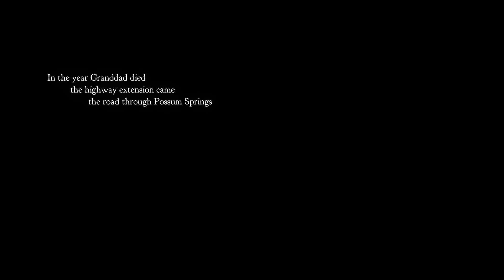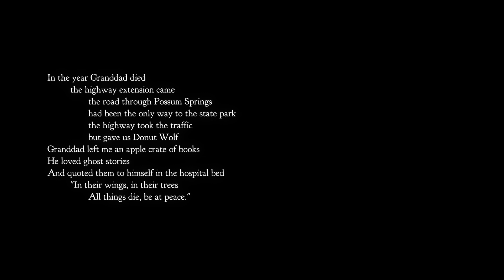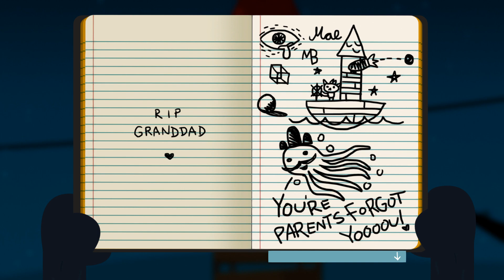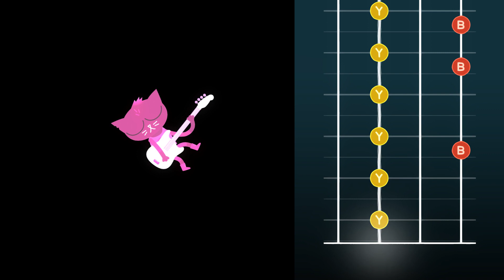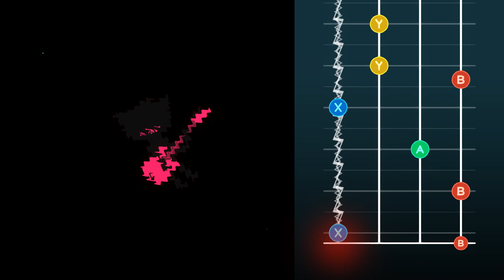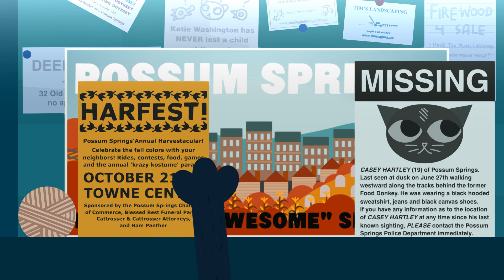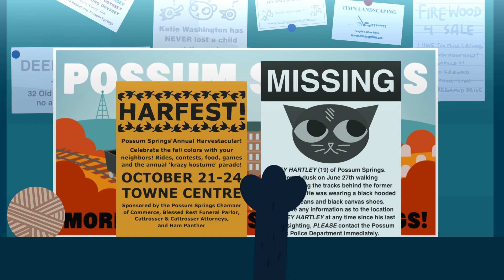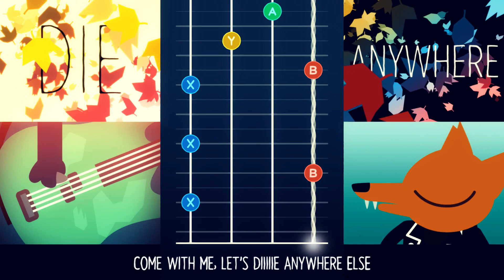I LOVE AUTUMN!! - Night in the Woods [part 1]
I've been meaning to play this game for a while, and I'm really digging it already. We play as Mae, a black cat, who has returned from college to her hometown to live with her parents. It seems as if things didn't work out at college, but Mae doesn't really want to talk about it... Oh well, let's go see our old friends! GREGG IS THE BEST!!